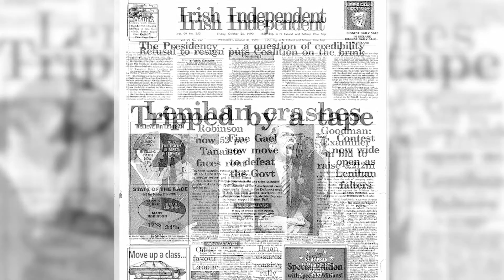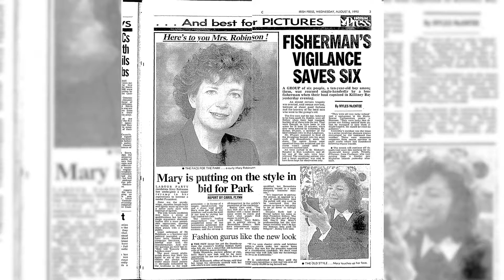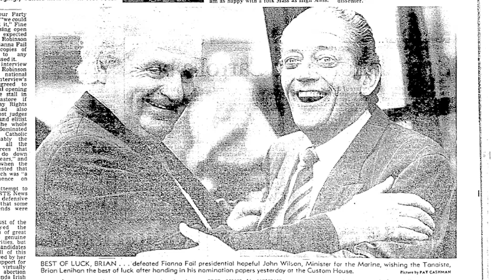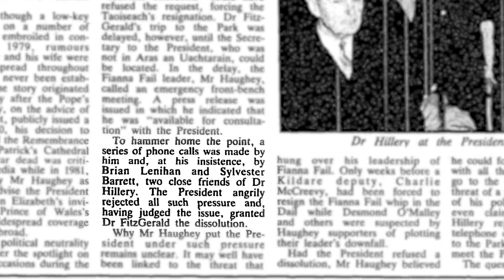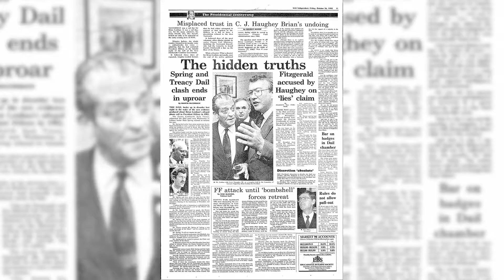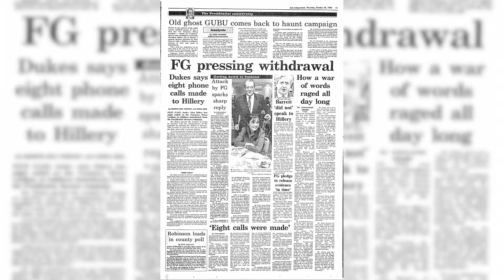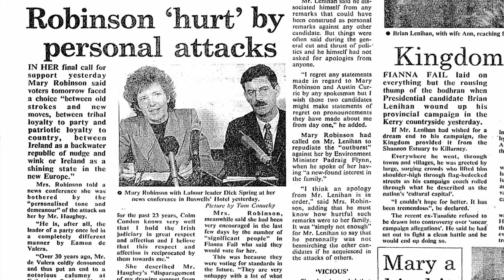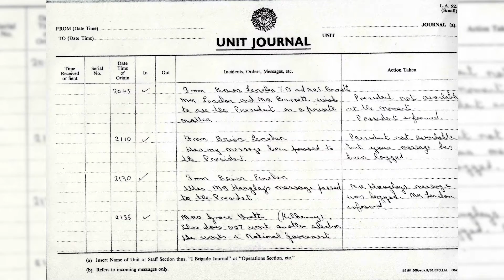The Graduate & Mrs Robinson | The 1990 Irish Presidential Election | Radio Documentary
The story of Brian Lenihan, Jim Duffy, The Aras Tapes Scandal and Mary Robinson's election as the first ever female President of Ireland.

List of contributors:
Alan Dukes
Austin Currie
Bertie Ahern
Bride Rosney
Eoghan Harris
Fergus Finlay
John Waters
Mary O'Rourke
Michael Laffan
Seán Duignan

Directed and edited by David Molumby.